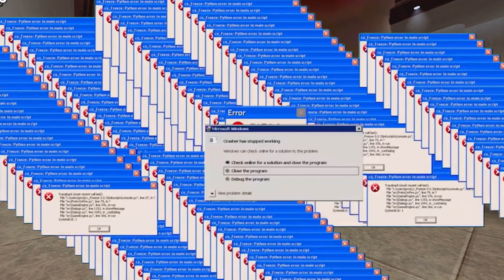ROBLOX Evade - Funny Moments MEMES #13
Unsuccessful + Funny moments + Epic unsuccessful clips are included in this video, be sure to watch it to the end!